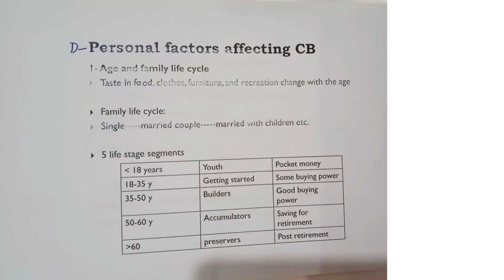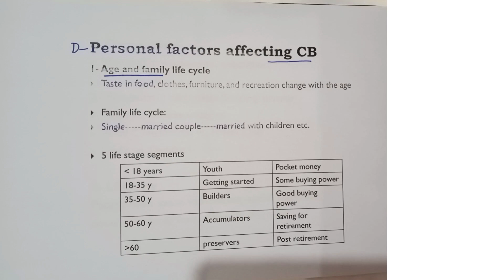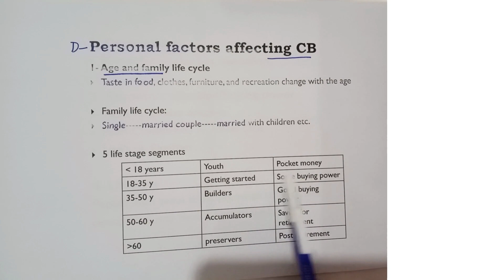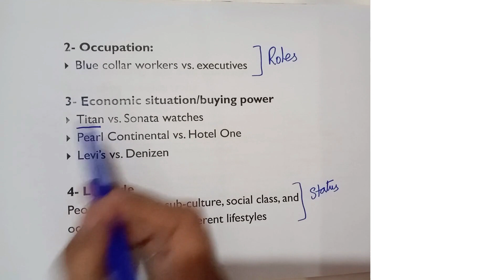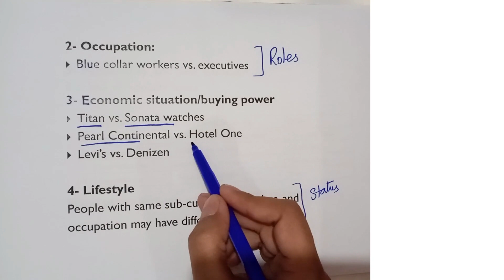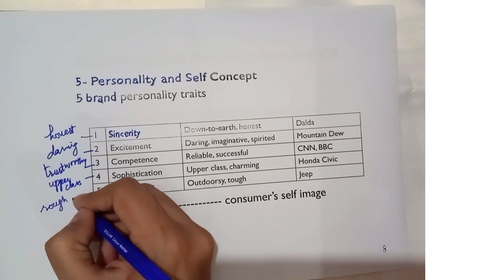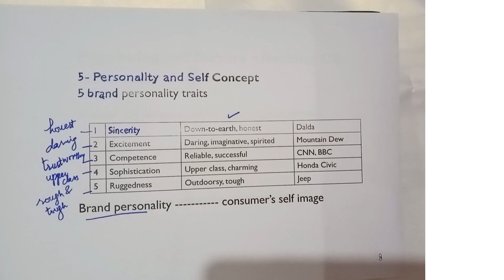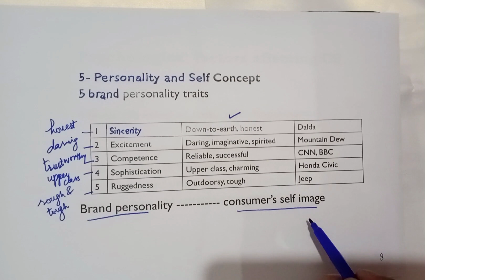Personal Factors Affecting Consumer Behavior with examples in Urdu/Hindi